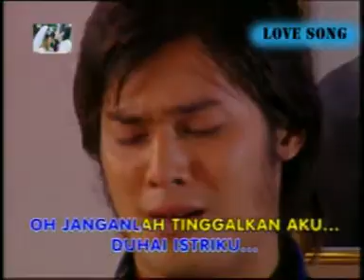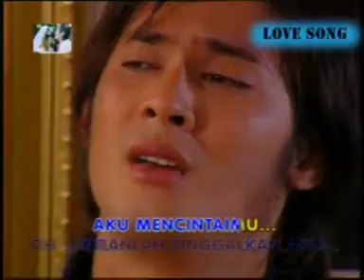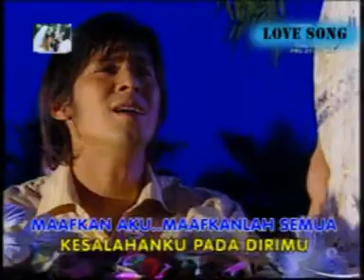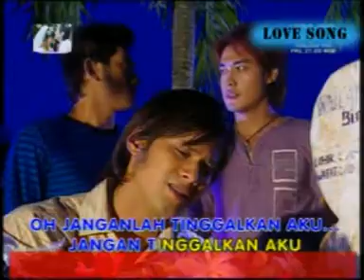Jangan Tinggalkan Aku - Afdhal Yusman - Soundtrack Misteri Illahi [ VCD Copy ]